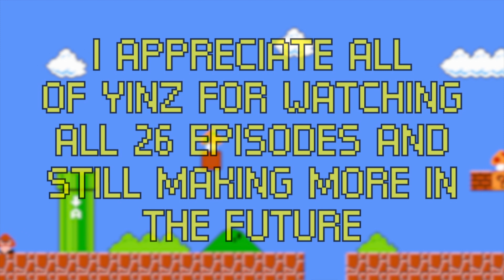Bethel Park Gaming - Bonus Outtakes 9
This Outtake has Bonus Content from Episode 26 that didn't make to the final cut while Ethan, Colin, and I play Wheel of Fortune on the Wii.